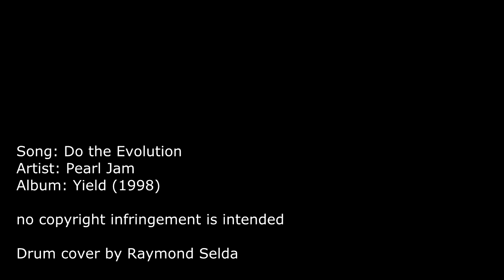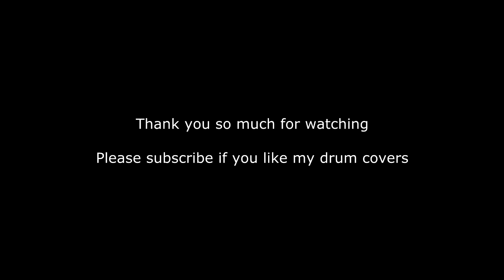Do the Evolution - Pearl Jam - Drum Cover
Pearl Jam - Do the Evolution
from the 1998 release Yield